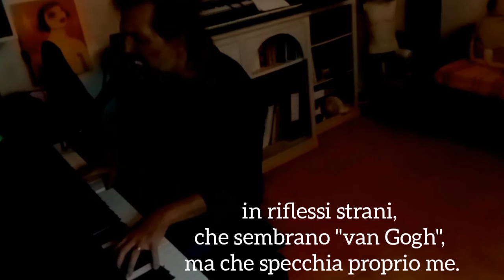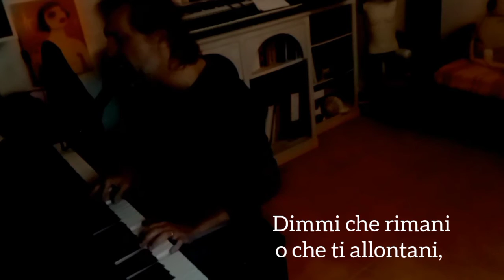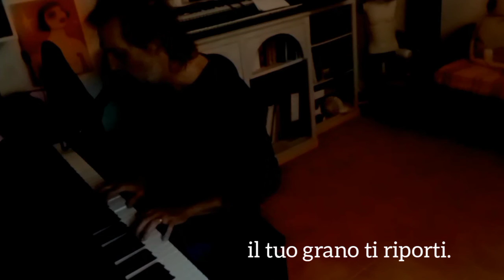OH MIO MARE, OH MIO SUD (Piano e Voce - Maxmex @ 2022)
Performance live - Piano e Voce del brano: " Oh mio mare, oh mio sud";
da "Un giorno di sera, nella notte del buio, hanno rapinato la branca" - 1992
-Testo-
Partirò,
non tornerò più,
partirò,
non pranzerò più al caffè della mia città,
dormirò tra un rimorso e quei guanciali
che gonfiano le notti.

Dimmi che rimani o che ti allontani,
non sento più la forza
e nemmeno le mie mani
in riflessi strani
che sembrano "van Gogh",
ma che specchia proprio me.

Oh mio grido, oh mio nodo,
oh mio mare, oh mio sud,
comprendi la tua forza,
a dispetto della gente.

difendi i nostri figli
dalle trasmissioni in cui
si disperdono le voci.

Come siamo lontani,
come siamo cresciuti,
dimmi che non mi odi,
dimmi che non ti ricordi.

Me ne andrò e non tornerò,
passerò sotto il fumo dei lampioni
che sbocciano nei cieli.

comprendi la speranza,
la tristezza della gente.

per noi che avemmo occhi
per guardarci intorno
e invece ci spensero le luci.

Così siamo cresciuti,
così siamo partiti
verso lidi lontani,
come merli in alti rami.

Tieni in alto le mani,
in attesa che Johnny
il tuo grano ti riporti.